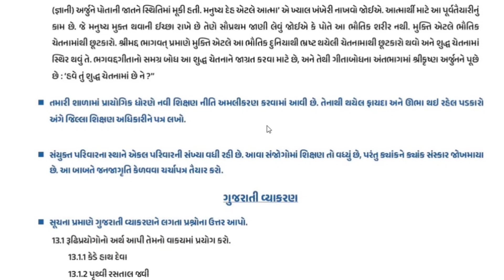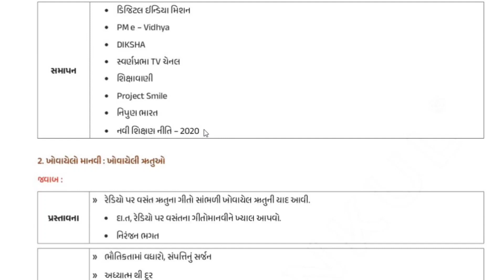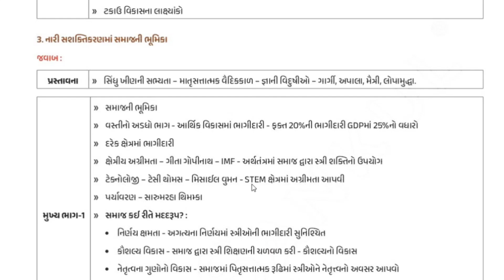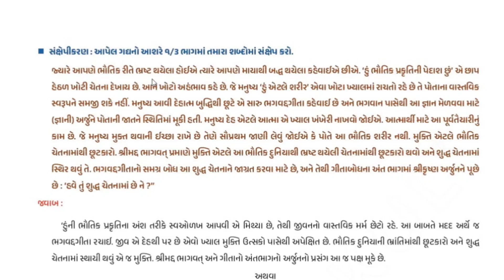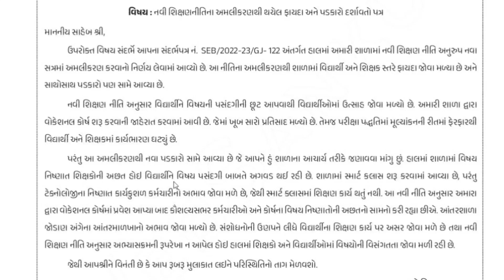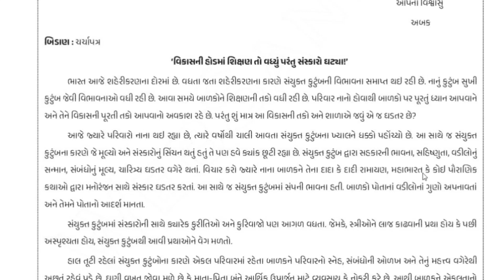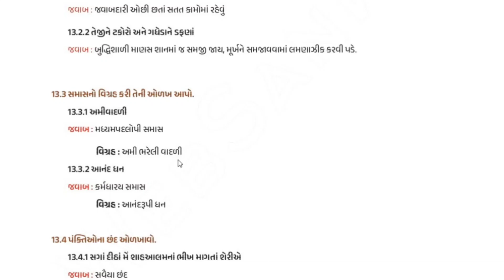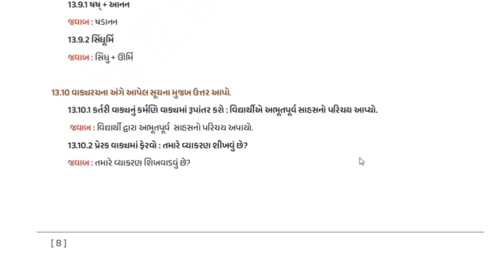TAT mains gujarati model paper 5